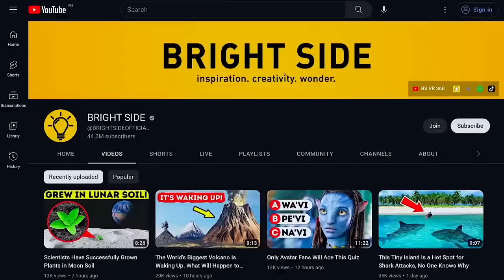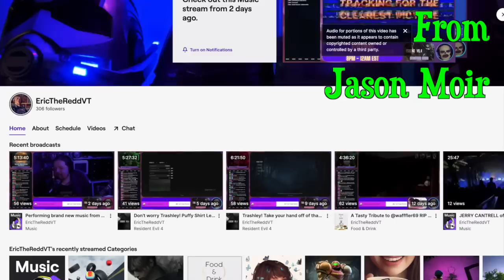12 Geography Facts About the USA No One Told Us About | Irish Girl Reaction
Get ready for an exciting exploration of geography facts about America and some of the most incredible features of the USA. From the vastness of Alaska to the bustling city of New York City, the United States is full of amazing geographic wonders that you might not have known about before.

In this video, I'll be checking out Bright Side Channel's Video: 12 Geography Facts No One Told You About

And explore some fascinating USA facts, geography facts, and facts about America in general. We'll discover things like did you know that buildings in New York have their own ZIP codes? Or that Alaska is so vast that it could fit Texas, California, and Montana combined?

Here's something that will blow your mind - you can actually walk from the US to Russia! And did you know that there's a piece of Canada in California?

Let's talk about the country's rivers and coastlines. The Mississippi River is the longest river in the country, while the Roe River is the shortest in the world. And America also boasts the longest coastline in the world.

Moving on to the mountains, did you know that the tallest mountain in the world is actually located in the United States? Mount Everest may be the highest peak, but Mount Denali in Alaska is the tallest from base to summit.

Have you ever heard of Point Roberts? It's a small piece of land in Washington State that is actually part of Canada. And have you heard of Four Corners, where four US states meet?

Finally, let's talk about the size of Texas. It's bigger than you can imagine! In fact, it's larger than the entire country of France.

These are just a few of the amazing geography facts about America that you might not have known.
So join me on this exciting journey as we uncover some incredible geography facts about America and explore the unique features of this amazing country!

usa usageography americafacts IF YOU'D LIKE TO JOIN DIANE’S INNER CIRCLE OF LOVELY HUMANS

Dianodrama-ID